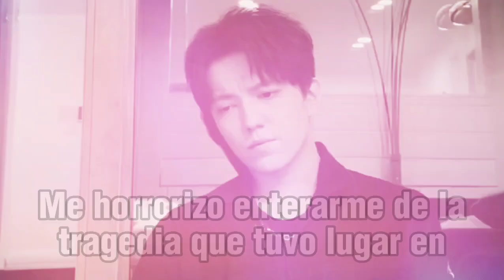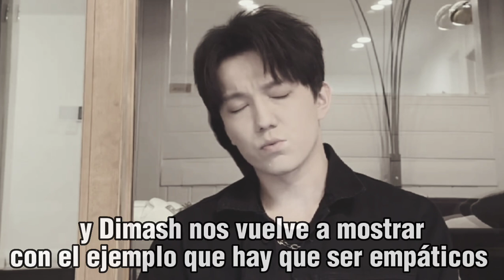DIMASH MANDA MENSAJE POR TERRIBLE TRAGEDIA EN TURQUÍA Y SIRIA - NOTICIAS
Dears lamentablemente no todo siempre pueden ser buenas noticias y en esta ocasión Dimash nos comparte un mensaje por los terribles hechos ocurridos en Turquía y Siria tras el sismo.